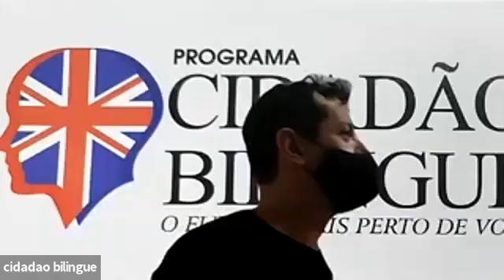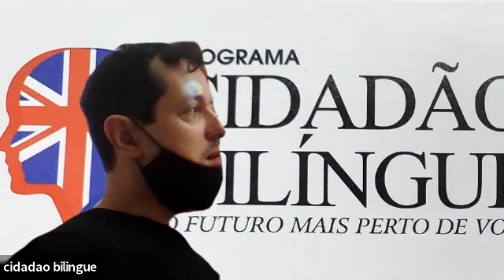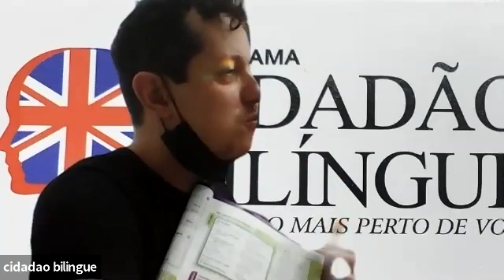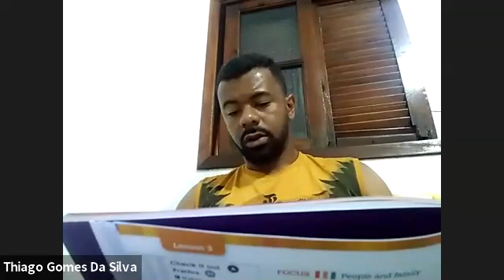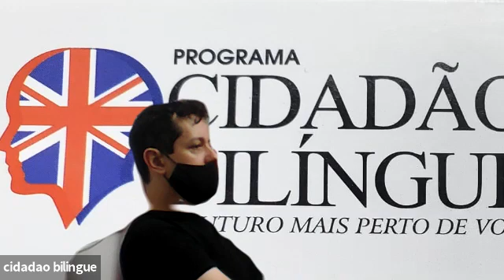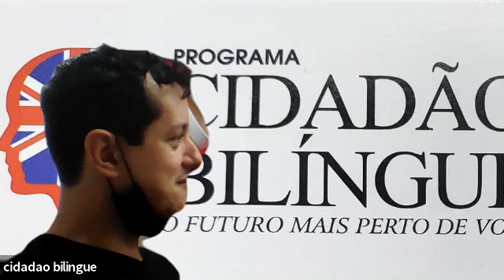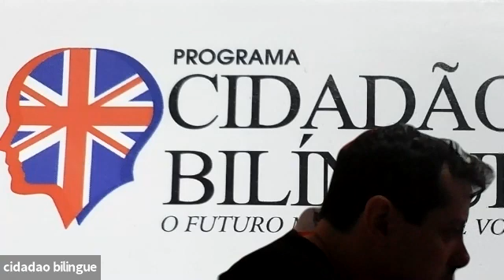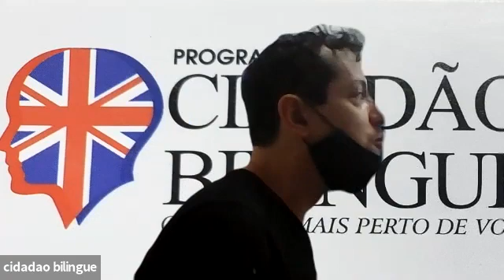Vídeo aula - 14/10/2020 - 17h30 - Prof Nelson